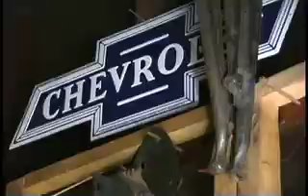Tom Goes to Knoxville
TV and radio host Tom Chaney shares his hobby with us.